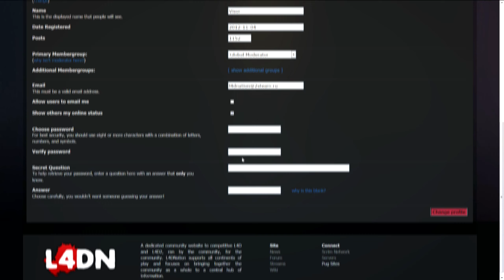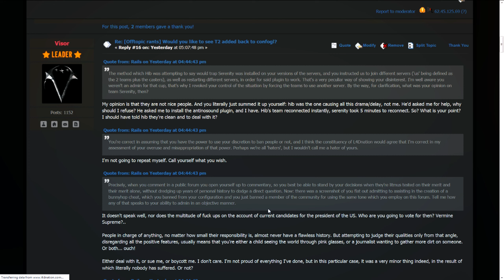[L4D2] Serenity vs The Bleed Out Tournament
Now that the "2 weeks" are over and i've managed to successfully render this amazing video, myself and team serenity presents to you the pure ownage from the biggest natural l4d2 tournament ever hosted in the games history. By natural i mean tournament where people aren't falsely banned from playing (Reg.Unit in fragpipe), not to mention these days the top teams skill levels are pretty much hitting the max skillcap possible for this game along with more balanced and less random configs when compared to the times of fragpipe.

Our warrooms can only be found in this video due the bias towards team serenity on multiple occasions, personally i don't care whose cheerleader you are as long as the rules stay the same for everyone, obviously this wasn't the case for us so we decided to block access to our warroom and thats why they are not included in the official vods. I'd like to thank grz once again for the massive help during the making of this movie. Watch in 1440p and enjoy the video.

L4D2 The Bleed Out Tournament 4v4

Round 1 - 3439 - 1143 Vs. Dangerous
Round 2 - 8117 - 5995 Vs. Silencio Jockeys
Round 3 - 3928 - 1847 Vs. PingWins
Round 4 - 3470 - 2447 Vs. Smile Support Society
Round 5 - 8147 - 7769 Vs. Health Care Professionals
Round 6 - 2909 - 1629 Vs. Element Of Surprise
Round 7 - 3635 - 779  Vs. EVO

Upper Bracket Last 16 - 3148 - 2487 Vs. Impossibru
Upper Bracket Quarter Final - 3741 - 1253 Vs. Millenium
Upper Bracket Semi Final - 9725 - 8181 Vs. Elements Of Surprise
Upper Bracket Final - 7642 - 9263 Vs. Health Care Professionals
Lower Bracket Final - 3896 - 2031 Vs Pubstars

Grand Final - 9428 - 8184 Vs. Health Care Professionals
Grand Final - 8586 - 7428 Vs. Health Care Professionals

Final Win/Loss Record: 16 - 1

The Bleedout Tournament - 1st place (3000$)

Tracklist:
1. Tenishia - Where Do We Begin (Andrew Rayel Remix)
2. Critical Mass - Jack Trammell
3. The Heavy - Short Change Hero
4. Tupac & James Brown - Unchained (Refracture Revamp)
5. Zeds Dead x Omar Linx - No Prayers (Keys N Krates Remix)
6. Noisestorm - Barracuda [Monstercat Release]